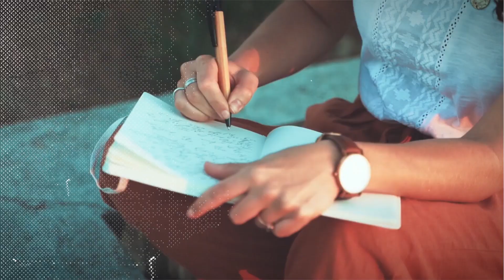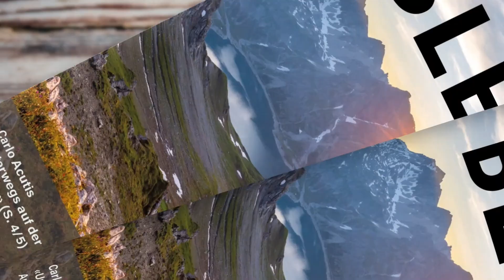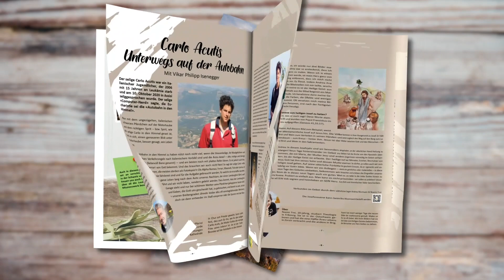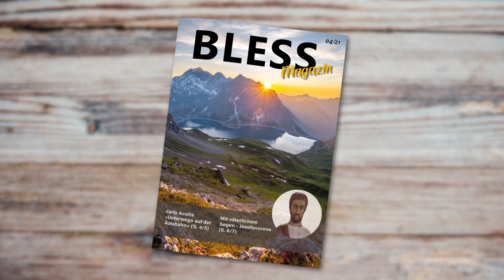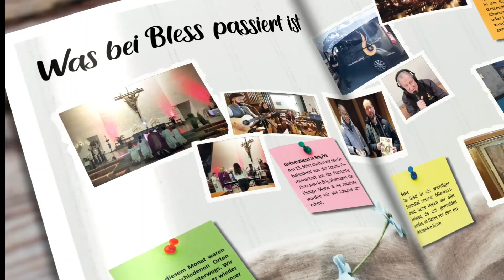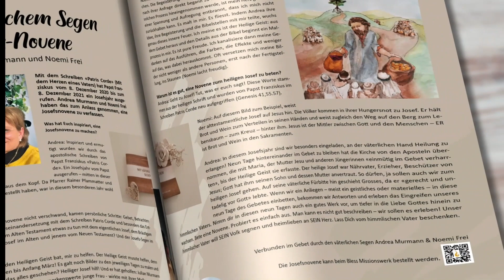Durch verschiedenste Begebenheiten beim Bruder Klaus gelandet - One Story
Pater Josef Rosenast darf immer wieder etwas von Gott spüren:  Gott ist für ihn da. Natürlich hätte er auch gerne eine Gotteserfahrung gemacht, eine Begegnung mit dem Allerhöchsten. Das ist aber bis jetzt noch nicht passiert. Heute darf er als glücklicher Vikar von Bruder Klaus in der Pfarrei Sachseln tätig sein.

▬ Neue Videos ▬▬▬
Jeden Mittwoch, 17.00 Uhr
Bei «One Story - Mein Erlebnis mit Gott» teilen Menschen eine Erfahrung, die sie mit dem Gott aus der Bibel gemacht haben. Es sind Menschen wie du und ich, die Jesus Christus erlebt haben, in alltäglichen wie aussergewöhnlichen Situationen.

▬ Über Bless ▬▬▬
Bless ist ein Missionswerk in der Schweiz, das die Botschaft von Jesus Christus in einer zeitgerechten Sprache in die Welt hinaustragen möchte. Die Grundlage für die Glaubensverkündigung ist das Gebet und die Lehre der katholischen Kirche. Unter dem Namen Bless Media Schweiz produziert das Missionswerk Sendungen über die modernen Social-Media Kanäle und Web-Radio. Das Bless Missionswerk engagiert sich auch im sozialen Bereich und will für ein glaubwürdiges und tatkräftiges Christentum Zeugnis geben.